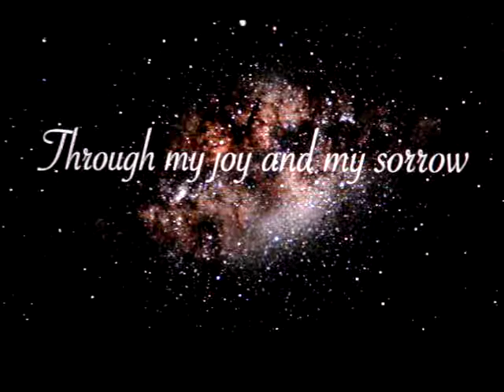Jennifer Hudson - Michael Jackson Memorial Service, July 7th 2009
I was there in Special Guest section! :-) Jennifer Hudson performs "Will You Be There" at Staple Center in Downtown, Los Angeles on July 7th 2009